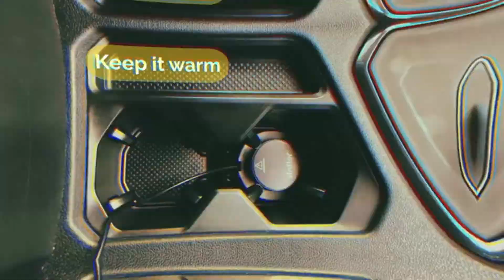[Cup Warmer For Car] [Best Cup Warmer For Car] [Cup Warmer For Car updated 2022]